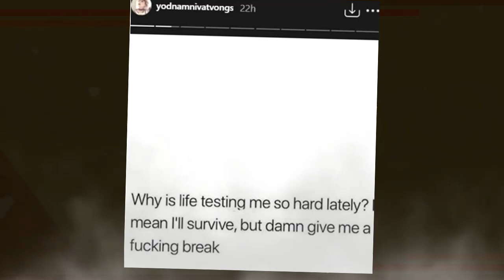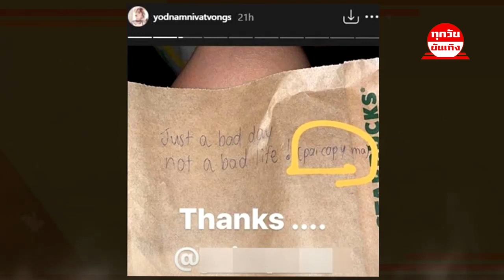รัก "ท็อป" มีปัญหา !! "หยดน้ำ" ดราม่าโพสต์ถึงบททดสอบชีวิต !!!